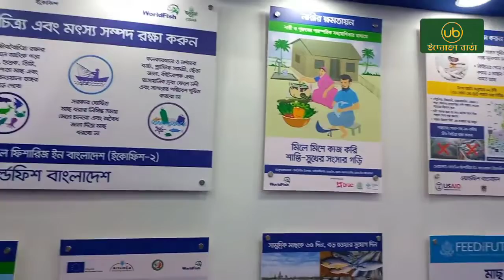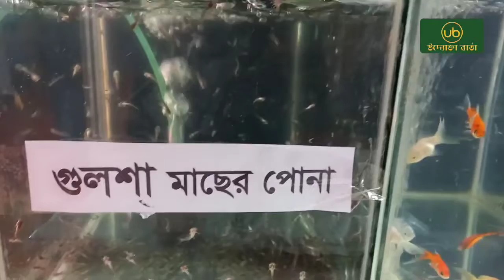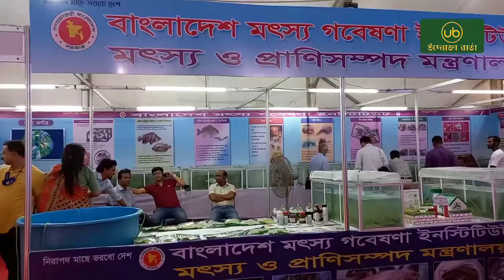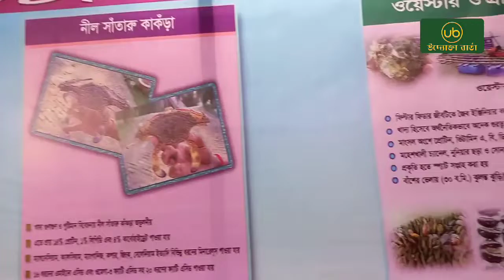জাতীয় মৎস্য সপ্তাহ-২০২২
নিরাপদ মাছে ভরব দেশ, বঙ্গবন্ধুর বাংলাদেশ - এই প্রতিপাদ্যকে সামনে রেখে শুরু হয়েছে জাতীয় মৎস্য সপ্তাহ, ২০২২।
জাতীয় মৎস্য সপ্তাহ-২০২২’ এর আনুষ্ঠানিক উদ্বোধন করেছেন প্রধানমন্ত্রী শেখ হাসিনা।
কৃষিনির্ভর বাংলাদেশের অর্থনৈতিক উন্নয়নে মৎস্য খাতের অবদান অত্যন্ত গুরূত্বপূর্ণ ও সম্ভাবনাময়।
প্রাণিজ আমিষের প্রধান উৎস মাছের উৎপাদন বৃদ্ধির লক্ষ্যে জনসাধারণের মধ্যে সচেতনতা তৈরির জন্য অন্যান্য বছরের মতো এবারও আয়োজন করা হয়েছে জাতীয় মৎস্য সপ্তাহ। শনিবার ২৩ জুলাই থেকে শুরু হয়েছে জাতীয় মৎস্য সপ্তাহ-২০২২। চলবে ২৯ জুলাই পর্যন্ত।